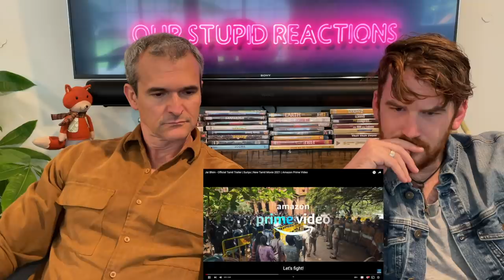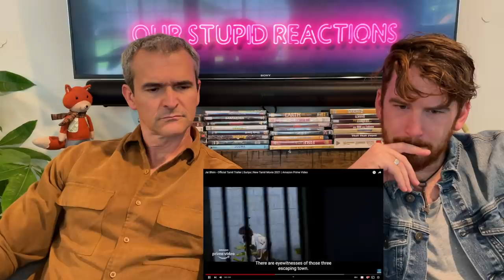JAI BHIM | Suriya | Trailer REACTION!!